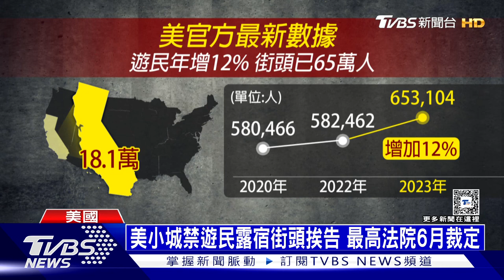以哈200天憂以軍攻加薩南 俄稱勝仗在握嗆美援沒用 | 十點不一樣 20240424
以色列和哈瑪斯（Hamas）之間的戰爭今天邁入第200天，外界越來越擔心以色列軍隊將挺進人滿為患的加薩走廊（Gaza Strip）南部，同時呼籲哈瑪斯釋放被扣押的人質。俄烏戰爭打了兩年多，克里姆林宮22日表示，俄國目前占上風，稱美國將對烏克蘭的新軍事援助，不會改變目前與烏克蘭的戰爭局勢。詳細內容請鎖定TVBS新聞台。